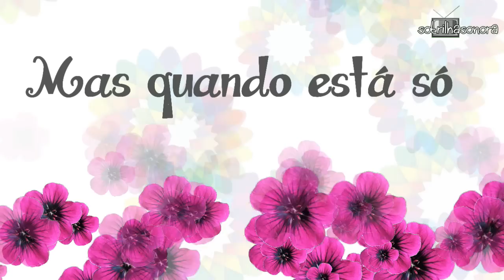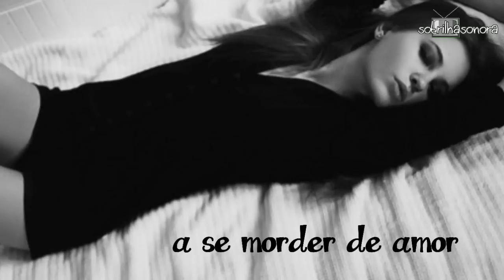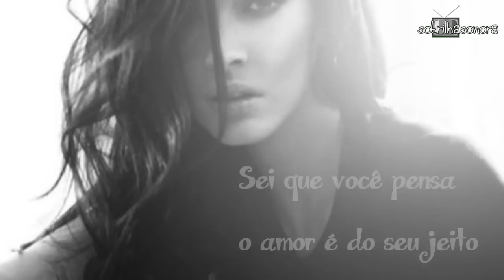Mordida de Amor - Yahoo - TRILHA SONORA SANGUE BOM